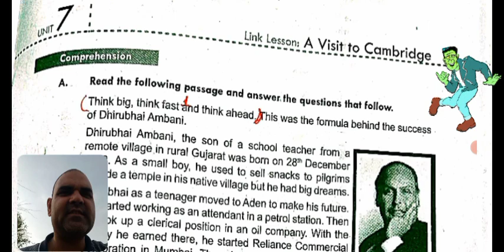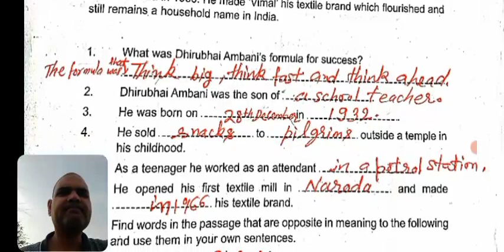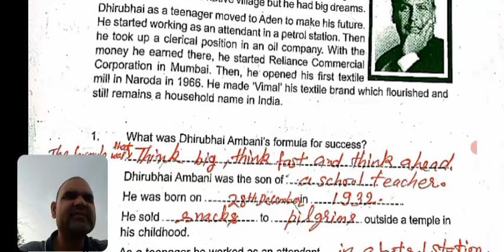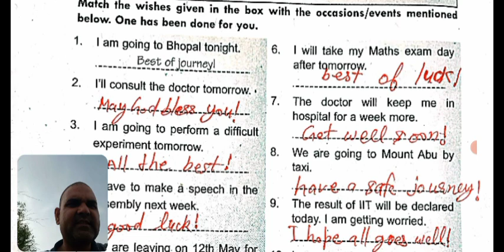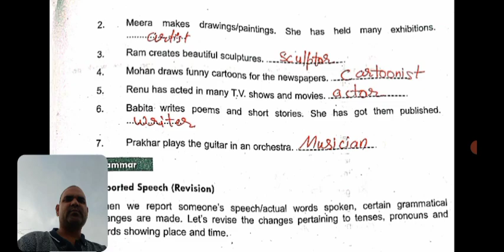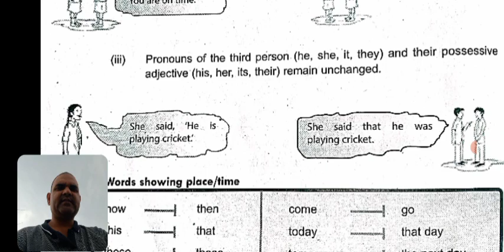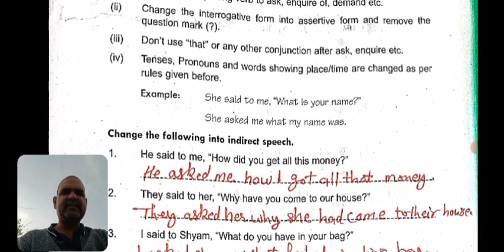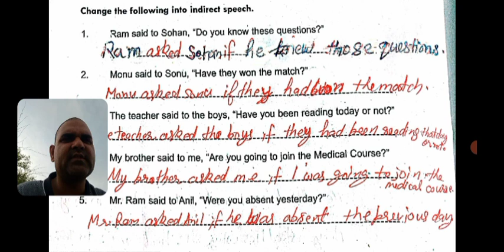English 8 Workbook unit 7 lesson A visit to Cambridge (arachnophobia fear of spider xenophobia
English class 8 Workbook unit 7 link lesson A visit to Cambridge solution
arachnophobia fear of spider 🕷️
xenophobia fear of foreigners
hydrophobia fear of water3